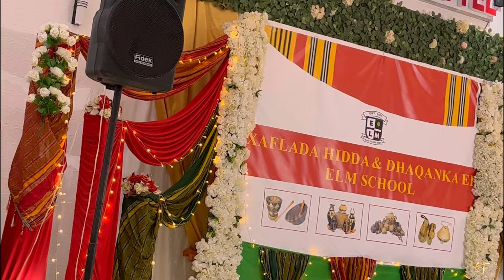Arday | My School’s Cultural Day - Maalinta Hiddaha & Dhaqanka Iskuulka - Hargeysa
Waa maalintii hiddaha iyo dhaqanka ee schoolka Elm, waa muhiim in da’yarteena lagu barbaariyo hiddahooda iyo dhaqankooda.

Asxaabeey daawasho wanaagsan,

Like ta iyo Share ta iyo Comment kaba ha illaawina. 👍🏽

Arday 2023